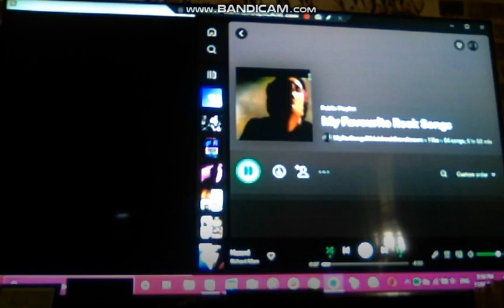Me Singing Sway By Bic Runga